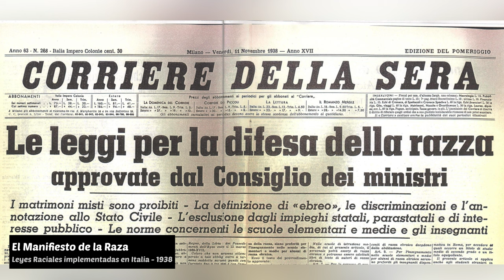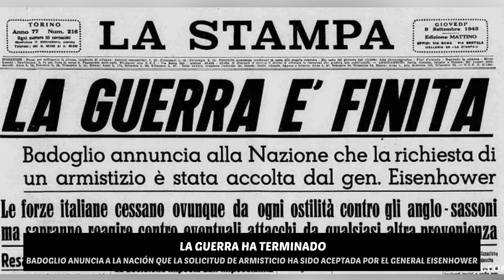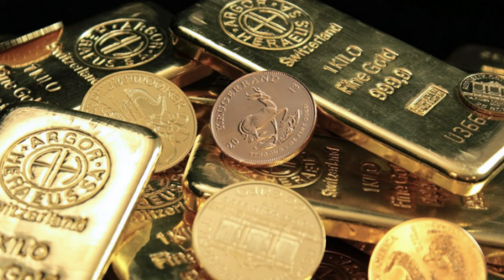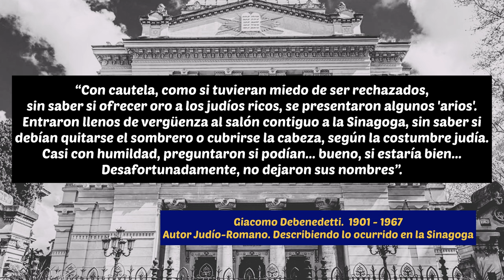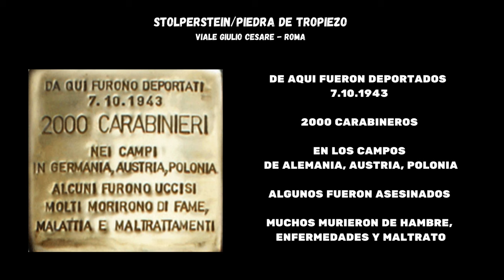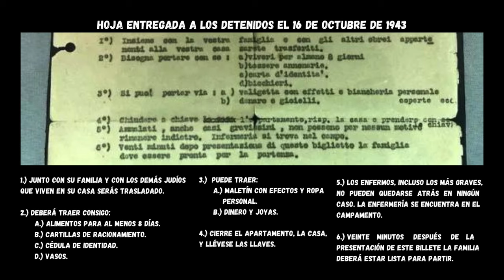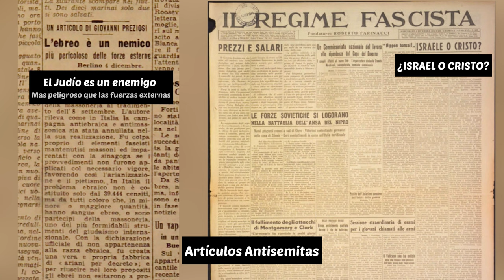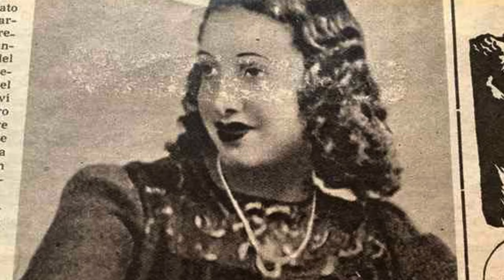El Ghetto Judío de Roma. Primera Parte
El Segundo ghetto instaurado y el ultimo en funcionamiento en Europa Occidental, aunque a partir de 1870 dejo de contener a los judíos entre sus murallas, continuo siendo el hogar de la mayoría de los judíos Romanos y  lugar de encuentro. En el periodo de 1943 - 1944 durante la ocupación alemana, se convertiría en una zona de caza, donde sus habitantes serían las víctimas de los peores crímenes de guerra realizados en Italia contra su comunidad.

 • Epic Cinematic Dramatic Music by Alex...

DONACIONES:
Con su donacion, nos permite hacer crecer el canal y crear mas contenido educativo, permitiendonos adquirir nuevos equipos y herramientas, para el desarrollo de nuevos videos, Muchas Gracias por su Colaboracion...